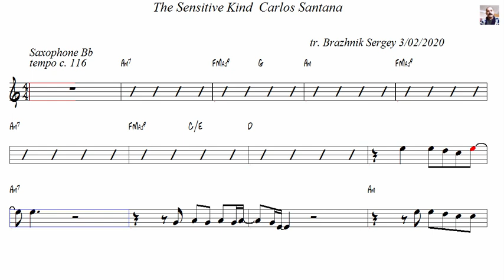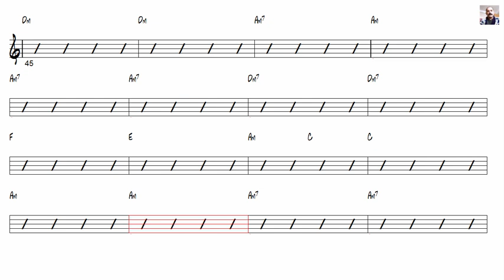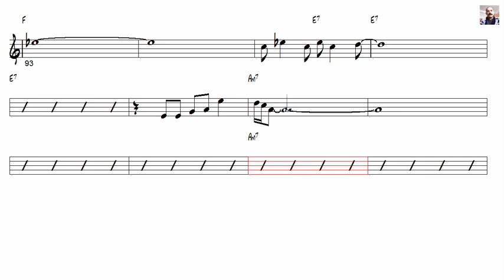The Sensitive Kind Carlos Santana Tenor Sax